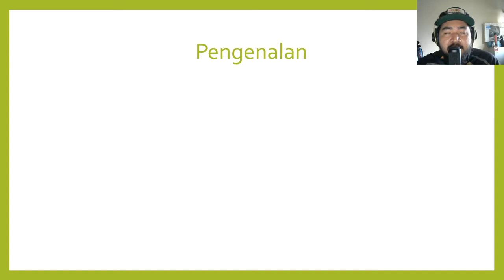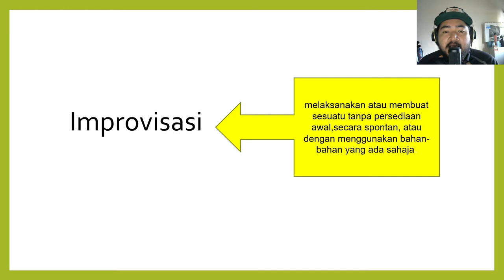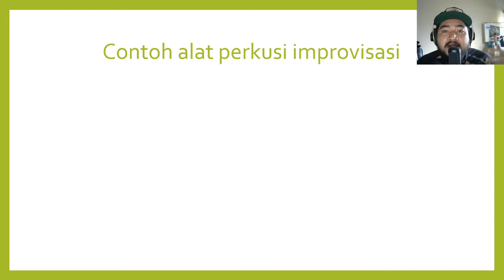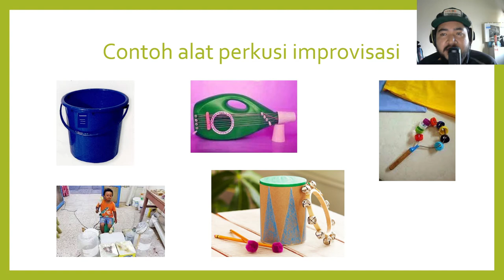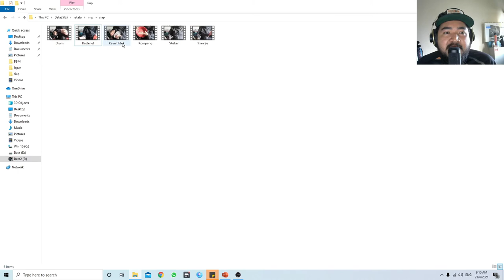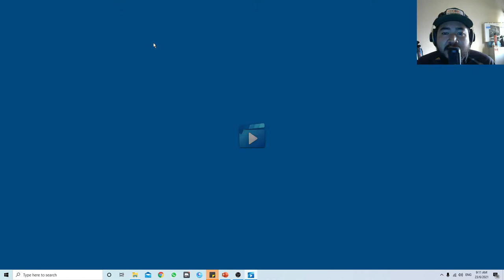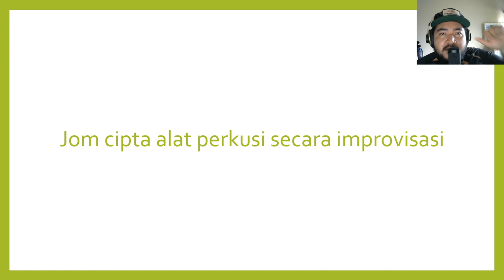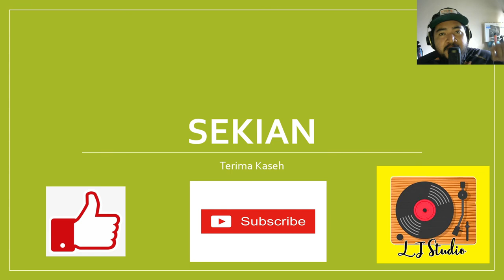Perkusi - Bahagian 2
0:47 Pengenalan
1:18 Maksud improvisasi
2:15 Improvisasi muzik
6:16 Contoh alat perkusi improvisasi
10:04 Drum
12:10 Kastenet
13:06 Kayu tiktok
14:46 Kompang
15:50 Shaker
17:29 Kerincing (Triangle)
18:29 Rumusan pembelajaran